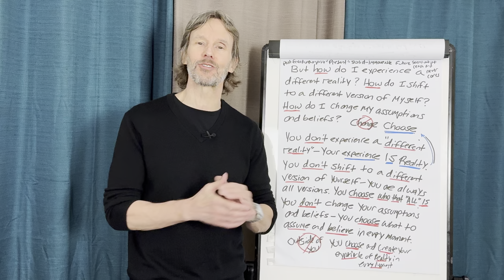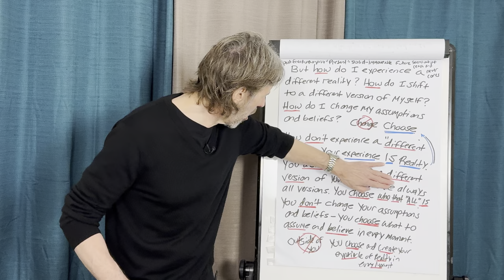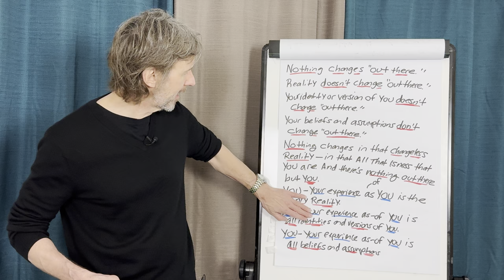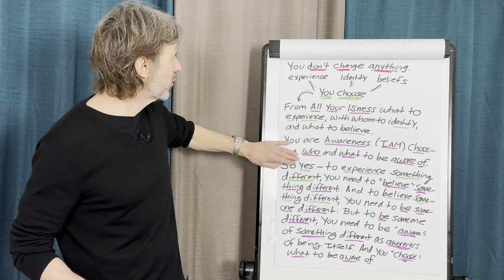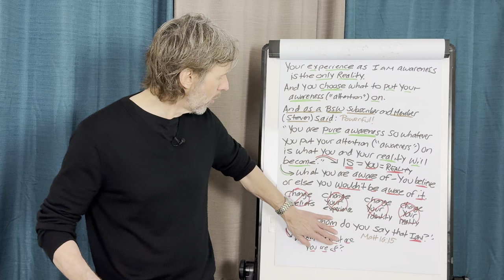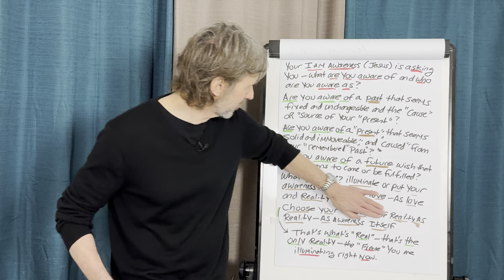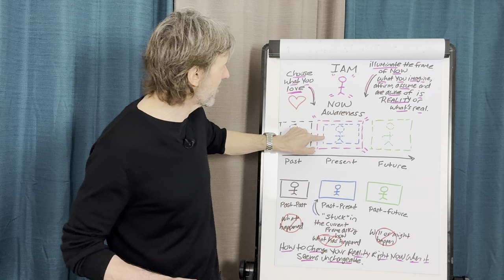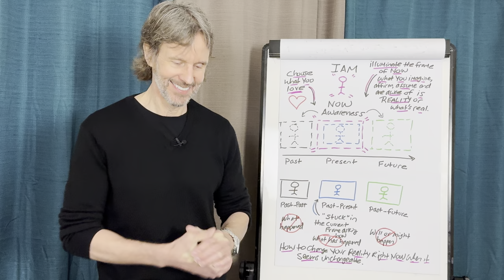How to “Change” Your Reality Now When It Seems Unchangeable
Welcome to Be Something Wonderful with Tom Kearin! In this transformative video, Tom shares powerful insights and techniques on how to change your reality even when it feels unchangeable. Discover how to harness the power of spirituality, the law of attraction, and quantum physics to shift your mindset and create the life you desire. Learn practical steps to break free from limiting beliefs and align your energy with your goals.

🌟What You'll Learn:
 • The principles behind changing your reality.
 • Effective methods to shift your mindset and energy.
 • Practical steps to overcome seemingly unchangeable circumstances.
 • Real-life examples of profound life transformations.